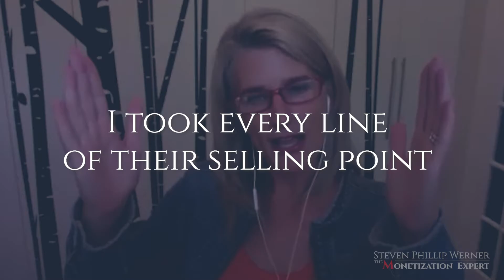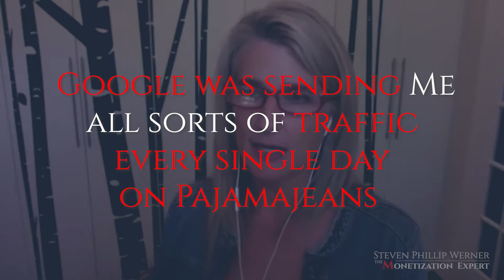How To Write A Blog Post That Gets Massive Traffic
In this video, we will go over HOW TO WRITE A BLOG POST THAT GETS MASSIVE TRAFFIC and makes you money.  If the thought of starting a blog and SEO makes you feel overwhelmed, you are in the right place...

Holly Homer runs one of the largest "mommy blogs" in the world. In this video with Steve Werner she discusses the mindset needed to be successful, and why now is the best time to get started blogging for money.

Holly was trying to figure out email in the early 2000s and found out that she could start a free blog on blogspot.com. It was easy and made it so she didn't have to tell the same stories over and over...

Fast forward a few years, and Holly's blog had grown to one of the biggest mommy blogs on the internet. With millions of page views a month, it was getting to the point that she could retire her husband. From there the business really took off.

Holly shares the best practices and things that listeners can implement right now to start seeing results. She also shows us how to future proof our content and make sure that it searchable for years to come. She is one of the nicest people in the world and has amazing advice that you will appreciate.

Did you enjoy this video and want to know more about growing your business?

Steven Werner is one of the leading experts on business monetization, and has given more than 170 keynote presentations and workshops worldwide on ways to grow your business 40%(or more) in under 6 months.

You can learn about the 5 stories that every business can use to massively scale in his free book

or

If you would like to see how I can help your business, click here to BOOK YOUR FREE MONETIZATION STRATEGY CALL